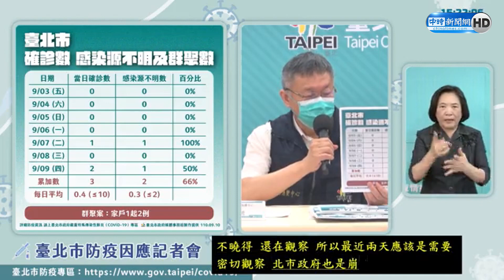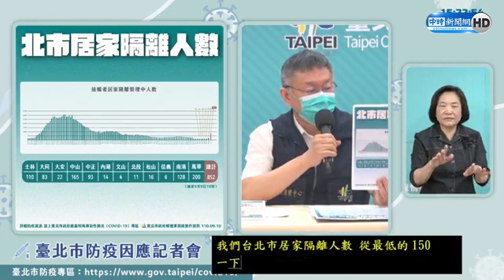北市上周本土確診2/3感染源不明 柯文哲憂：暴風雨前的寧靜｜@ChinaTimes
台北市3至9日累計本土確診個案有3例，其中2例感染源不明，市長柯文哲10日憂心忡忡表示，純粹只從數字看起來，到底是台北沒事，或這是暴風雨前的寧靜，現在還不曉得，這1、2天需繃緊神經密切觀察。

【相關新聞】
北市過去1周3例本土確診 柯文哲憂是暴風雨前的寧靜